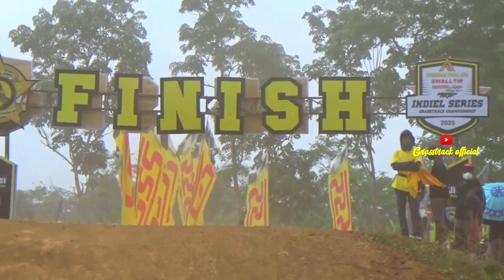TIBA TIBA tiga MOTOR JUNGKIR BALIK Semoga joki nya Selamatt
INI adalah kelas FFA JUNIOR
Saat start dan masuk di R Pertama tiba tiba TIGA MOTOR BERHAMBURAN Jungkir balik dan di posisi pertama MAMO 108 Melaju dengan cepat nya hinga podium dan di susul INGGIL 111
Grasstrack indiel seri 1
wanko SEMARANG